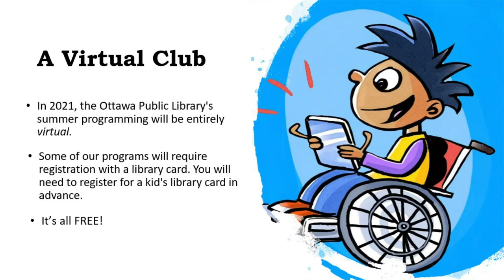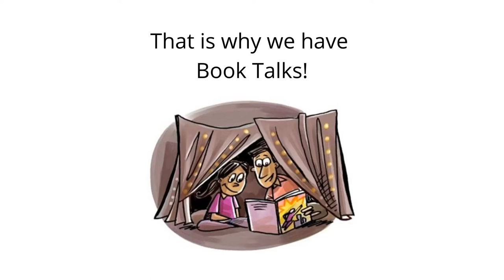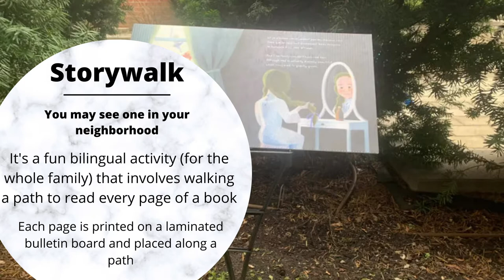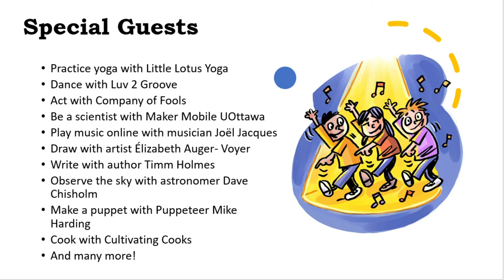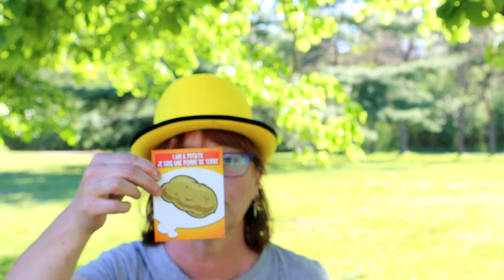Summerland 2021 | Promo Video for the TD Summer Reading Club | Ottawa Public Library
Welcome to Summerland! This summer, be ready to explore our two YouTube series especially made for kids and to participate in a ton of great online  programs with the Ottawa Public Library. A lot o fun is to be expected! We hope to see you there soon!

READY? SET? MOVE!
Cannot stop moving? Browse the full playlist for more active videos from the Ottawa Public Library!

THE CREATORS
Love to make? Browse the full playlist for more cool experiments, science, and art projects you can do from home. Gather up your supplies and tune in!

CHECK OUT THE OPL KIDS ZONE
for activities all year long!